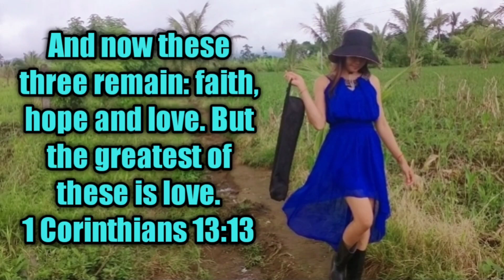Suman sa Latik - takes few hours to cook | Philippine Countryside Life | Gayyem Ben Inspired Vlog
Hello BB's, Today I'm gonna cook "Suman sa Latik" Glutinous Rice with caramelized coconut milk, it is usually made from glutinous rice (locally referred to as “malagkit”). and almost 3hrs to cook this dish.

Latík refers to two different coconut-based ingredients in Filipino cuisine. In the Visayan region it refers to a syrupy caramelized coconut cream used as a dessert sauce. In the northern Philippines, it refers to solid byproducts of coconut oil production, used as garnishing for a variety of desserts.

Ingredients:
2cups Glutinous Rice
A handful regular rice
Pandan leaves
2large coconuts (for coconut milk)
1/4 kg brown sugar (depends on desired sweetness)

Inspired Vlog by: Promdi Boy | Gayyem Ben | Kasister Merry | Liziqi | Dianxi Xiaoge | Polin Lifestyle | Longmeimei | Awar Kawar